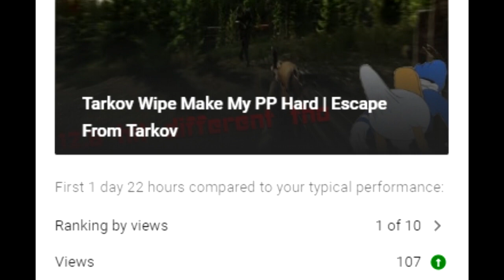I Am The Luckiest Guy In Tarkov | Escape From Tarkov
My loot luck makes me feel better about dying

                      Kakariko Village from Ocarina Of Time.